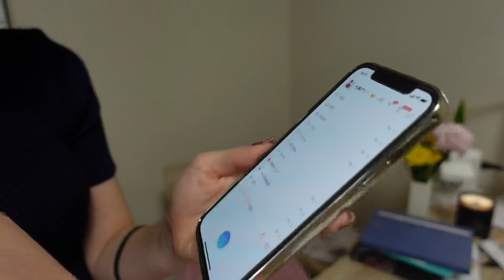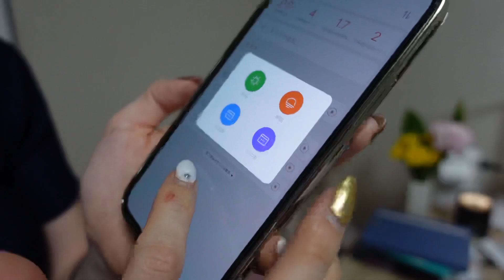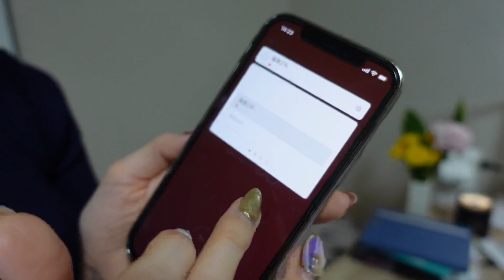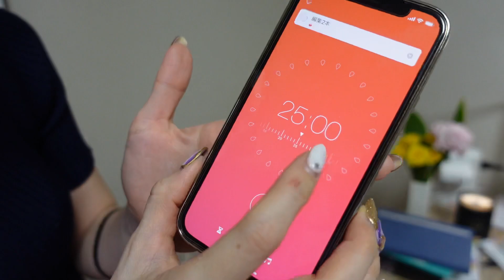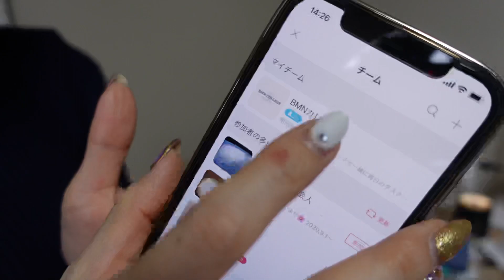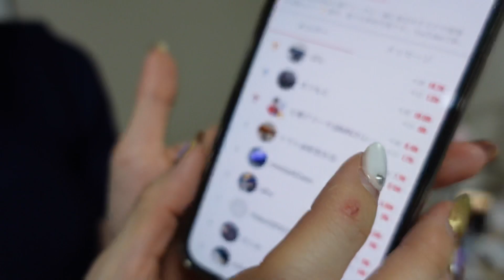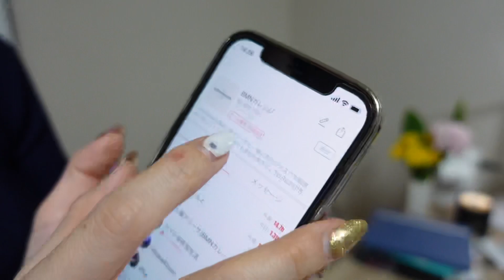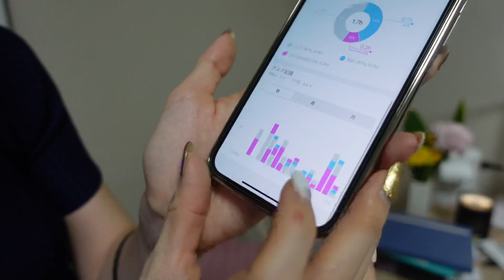意志力ゼロでも自動で「勉強・仕事」を終わらせるコツ（無修正ライブ) 【独学/在宅ワーク】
学校じゃ教えてくれないことを勉強マニアが配信する「社会人のための勉強ch」です。「勉強法/仕事術/人間関係/メンタル等」
本から学んだ知識や経験を配信しています。

アプリはFocus to do ってやつだよー！

note始めました。（動画内容＋人間力UPトレーニング）

お勧め動画▽
【やらないと損】見直す効率が格段に上がるノートの取り方【勉強マニアのノート術講座】

バレットジャーナル▽(Amazon)

MENU
・お気に入りのアプリ
・集中力/生産性/モチベ/計画力等アップ
・使い方　計画/作業/チーム＆ランキング

▽他チャンネルも見てね！
🐕ミニピンアイビーch（犬のしつけ・可愛い癒し動画）

▽七瀬のTOEIC講義：攻略集中ゼミ（Udemy)　200人以上受講！

-七瀬アリーサのBMNカレッジ